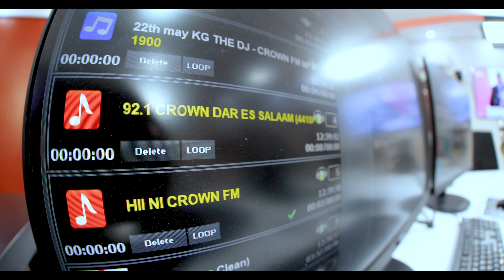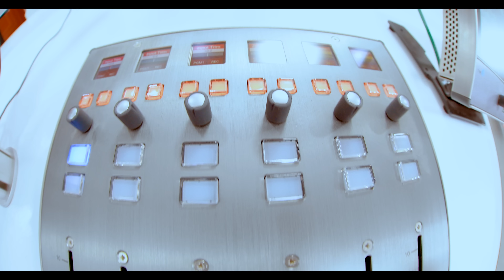HIZI HAPA STUDIO ZA CROWN FM 92.1